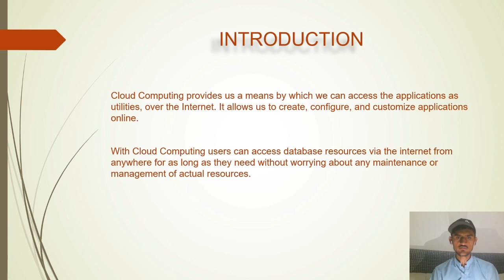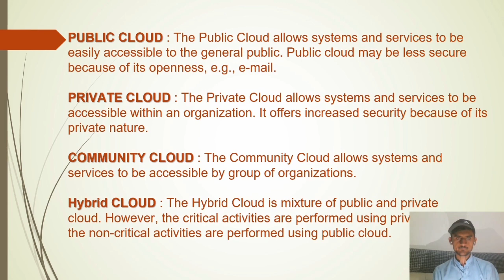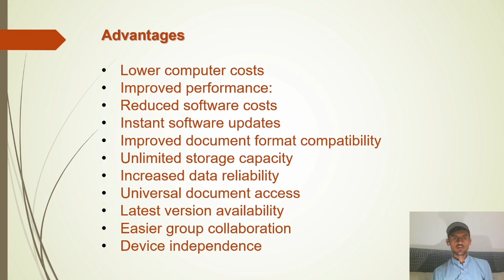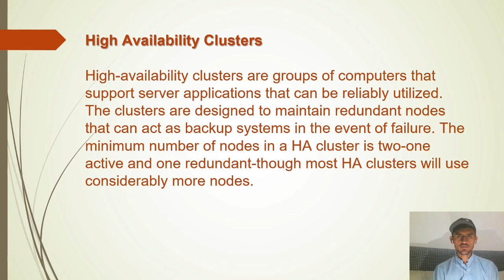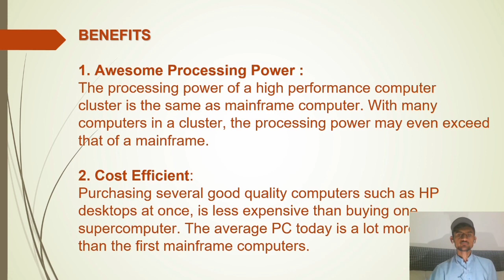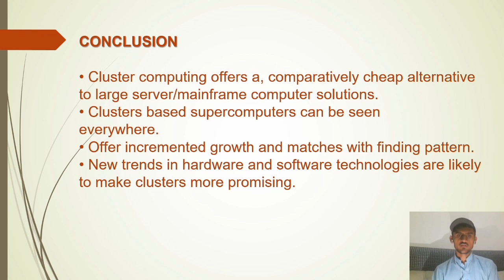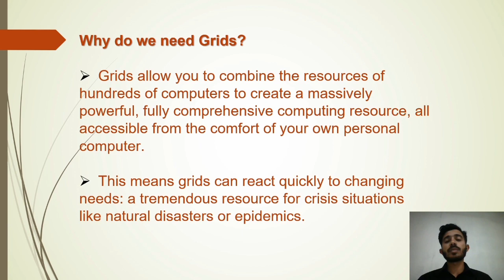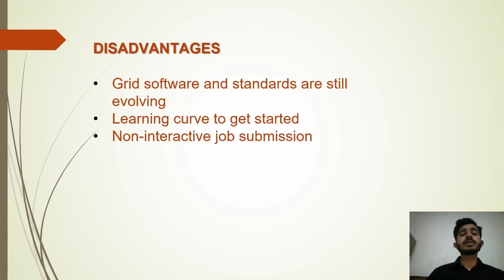Cloud Computing, Cluster Computing and Grid Computing in Computer Architecture.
This video is about Cloud Computing, Cluster Computing and Grid Computing in Computer Architecture.

Presenters:
Zubair Usman
Muhammad Adnan